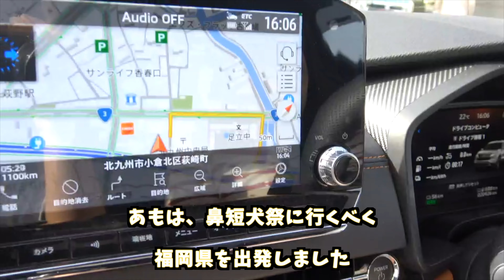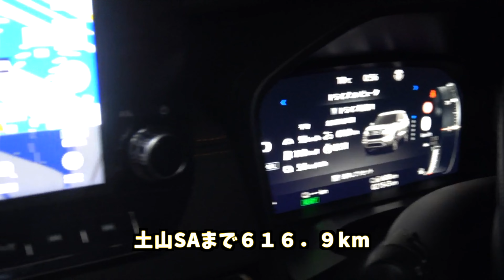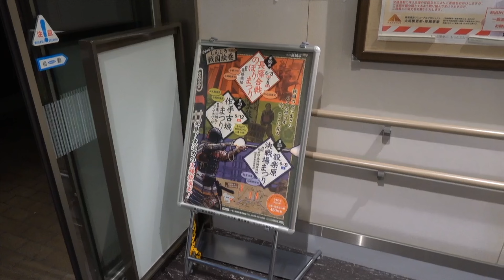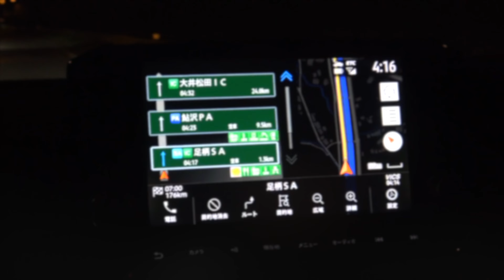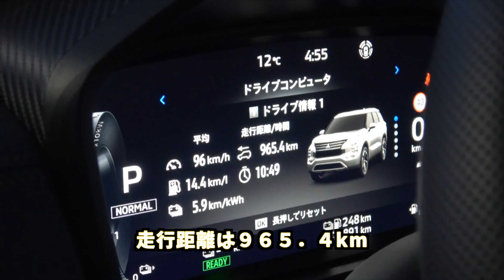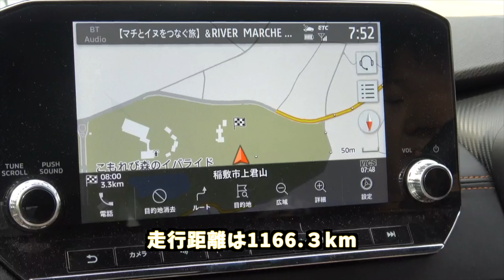【鼻短犬祭2024番外編】実録！徹夜弾丸！福岡から茨城へ！！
こんにちは！モアです。
2024年4月19日16時5分に福岡県北九州市から茨城県稲敷市にある「こもれび森のイバライド」に向けて高速道路を使い、徹夜弾丸で走破しました！
車での長距離移動だったので、車に弱いファブは、母とお留守番。あもは車の中ですぐ眠れる変わった特技を持っているので、長距離移動はどんとこいですw
果たして開場前に着くことができるのか？乞うご期待です。

【番組説明】
番組はフレンチブルドッグのファブとあもの、のんびりした旅巡りをしますが、ファブは長距離移動ができないので遠くに行く時はお留守番をします。
イベントでファブとあもを見かけたら声かけしてくださいね😀
「城跡」「フェリー」「電車」「車」「観光」と巡るシリーズはたくさんあります。

気温が高いと、ファブとあもが歩けないので、飼い主が好きな「電車」を巡ります。
ファブとあもをよろしくお願いします。
　モアとは先住犬のフレンチブルドッグ「モア」からです。モアは「ハイパーモア」や「レーダーモア」とも言われていました。ドッグランで走り回り、カープを応援しているとき、モアが凝視すると逆転するという現象が起きていました。モアは「アム」を産みましたが、アムは3ヶ月で亡くなりました。モアが悲しむのを見て、ファブを向かい入れました。モアは6歳で亡くなりました。
　ファブは女の子です。お姉さん気質で誰にでも優しく、あもの無茶振りにも優しく接します。ですが、自宅にいるとばあちゃんを見守るために、人が来ると吠えます。みなさんびっくりしますが、噛みません。モアが亡くなった後、極端に元気がなくなり、椎間板ヘルニアを発症しました。ファブは歩くことができず、トイレも自分の意志でできなくなりました。今では懸命なリハビリを自ら行い、短い距離ですが散歩も行くことができます。2020年にあもを向かい入れてから、すこぶる元気になったファブです。（オムツは今でもしています）ファブの名前の由来は、ジョージ・ハリスンの「Fab」から取りました。「イカした奴ら」という意味だったかな？
　あもは、2020年にモアと同じ犬舎から向かい入れました。女の子です。あもは、お姉ちゃん子でファブをすぐにお姉さんとして認識して、おてんばなことをよくしています笑。庭に出るとファブをよく噛んで遊ぼうとしますね。長距離移動の時は、あもだけを連れて行くことが多いです。フレブルLIVEでこもれびの森イバライドに行った時の話です。カープ帽をかぶって全国デビューしたあもに...あもの実の姉「ぷりん」ちゃんと対面！するとあもは匂いを嗅ぐなり、バギーに飛び逃げました。ぷりんちゃんは平然としているのに...あとで犬舎に聞いたら、あもは５頭姉妹の末っ子とのこと。日頃のあもの性格から、おそらく噛み噛みして怒られたのかな？と笑。そんなあもですが、典型的な犬見知りです。お友達よりも人が好きです。よしよしされるとあもはとても喜びます。